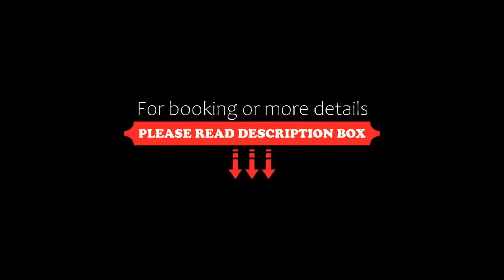Hotel Korona, Harkány, Hungary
About Property:
This property is 1 minute walk from the beach. Hotel Korona is located in Harkány, only 150 m from the Harkány Thermal Bath. Featuring free Wi-Fi and free public parking, it offers a sauna, restaurant and a garden with a terrace.
All rooms and suites comprise a TV, minibar and a private bathroom with a shower. The guests can also use billiards and a games room. Massage treatments are also available upon request.
A ...
Property Type: Hotel
Address: 7815 Harkány, Bajcsy-Zsilinszky 3., Hungary
Searching For
1. Hotel Korona - Harkány - Hungary
2. Hotel Korona - Harkány - Hungary Address
3. Hotel Korona - Harkány - Hungary Rooms
4. Hotel Korona - Harkány - Hungary Amenities
5. Hotel Korona - Harkány - Hungary Offers and Deals
Audio Credit:
Track Title: Subway Dreams
Artist: Dan Henig